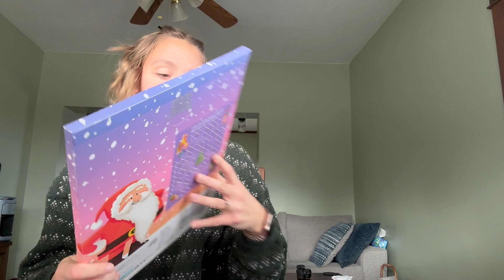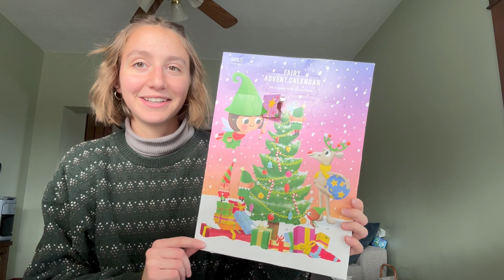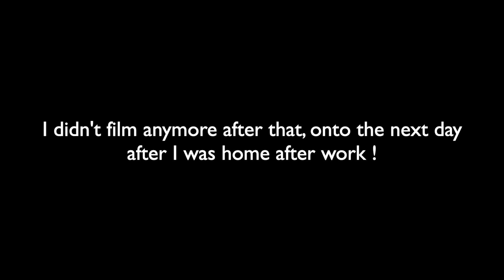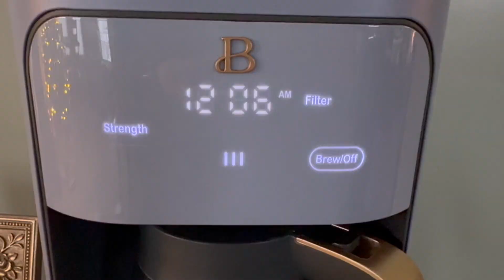making a wreath, mailing Christmas cards, & time with friends | first days of December vlog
... it's beginning to look a lot like Christmassssss (so excited). hope u enjoy !

verse of the day: "Jesus said to them, "I am the bread of life; whoever comes to me shall not hunger, and whoever believes in me shall never thirst."" John 6:35